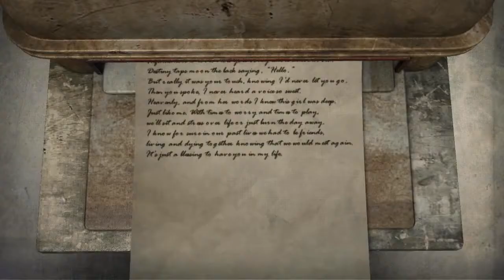Epik High - Map the Soul [Worldwide Version] (Feat. MYK & Kero One)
From the "Map the Soul" Album